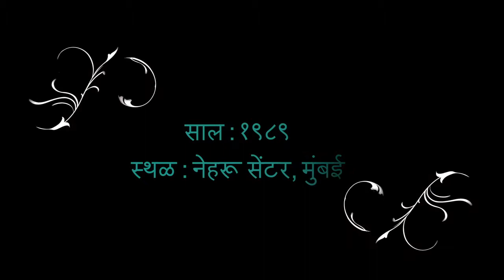Smaranyatra | "स्मरणयात्रा " Promo Video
Jagatik Marathi Parishad Presents "Smaranyatra". Programme performed during the Jagatik Marathi Parishad adhiveshan 1989 !!